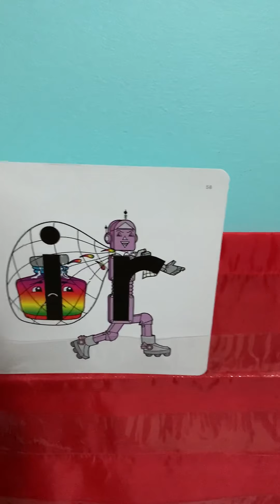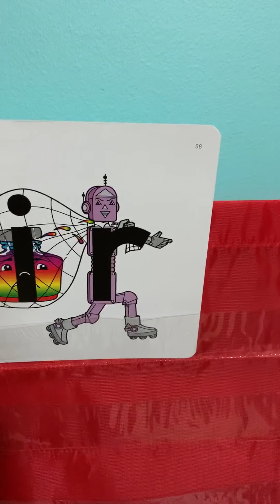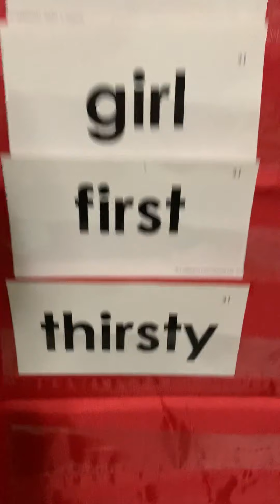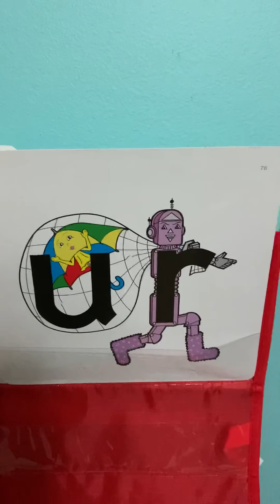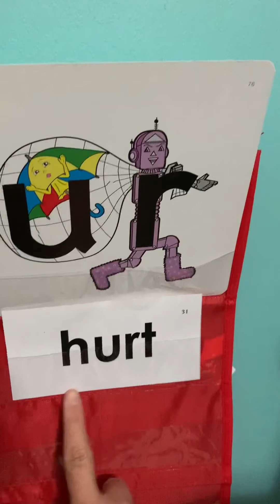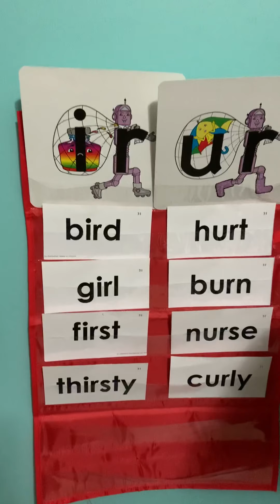Unit 31 Letterland Mini Lesson😊